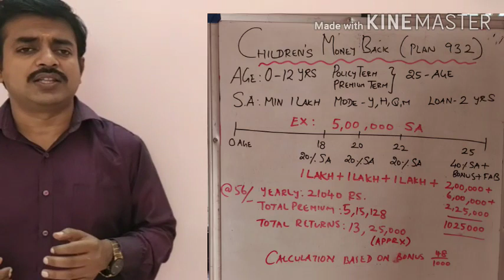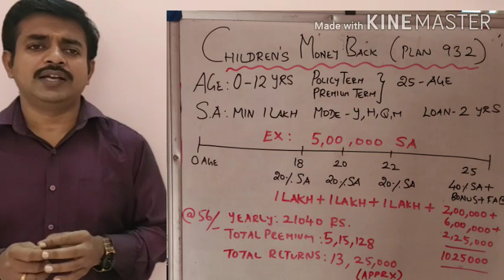CHILDREN'S MONEYBACK PLAN by R.SURESH D.O 9655421058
Plan details about INSURANCE TO CHILD